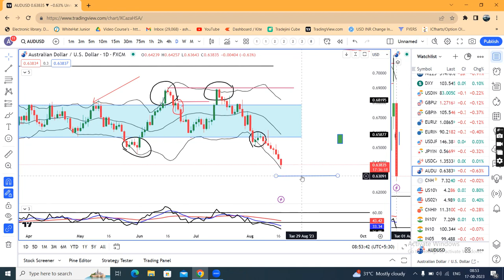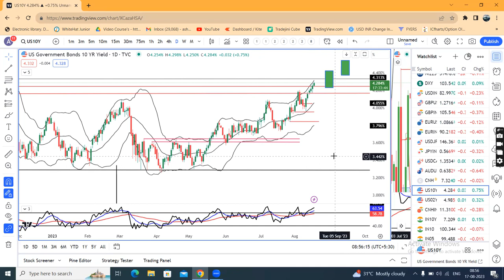$ Shines on US Economic resilience, INR at risk of falling to record low on surging US yields. 17Aug